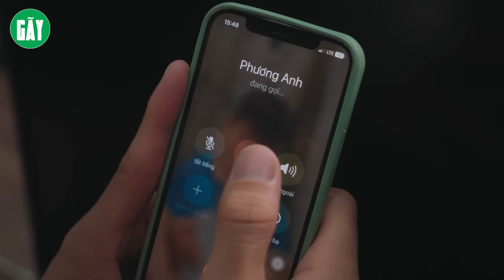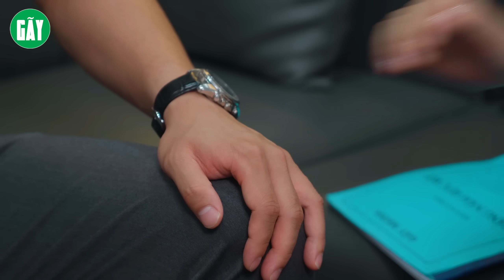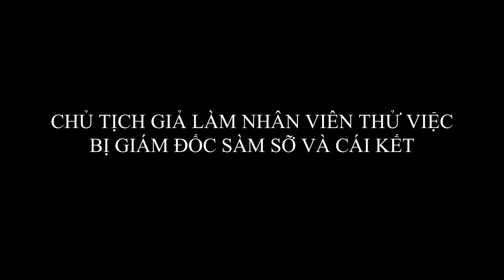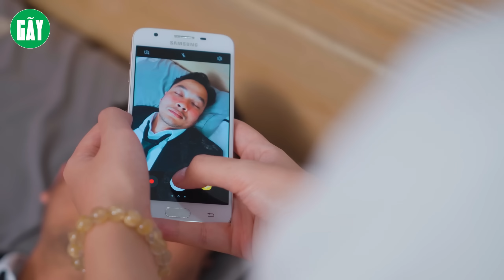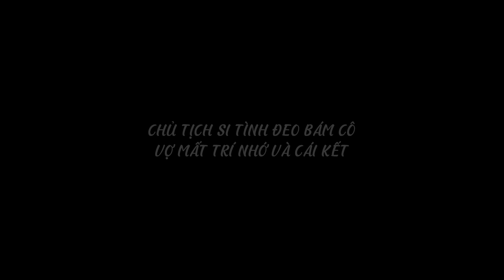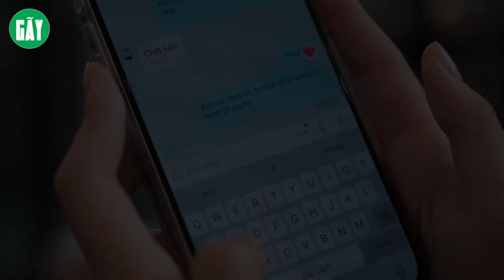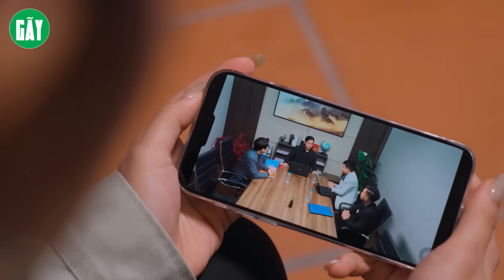CHỦ TỊCH VÀO VAI NHÂN VIÊN, NHẬN RA BỘ MẶT THẬT CỦA ĐỒNG NGHIỆP VÀ VỢ SẮP CƯỚI | GÃY MOVIE TẬP 286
*Diễn viên :
- Quốc Tuấn:   /quoctuangaytv
- Ngọc Anh :   /phanngocanhgaytv
- Phương Anh :  / padgaytv?mibextid=9R9pXO